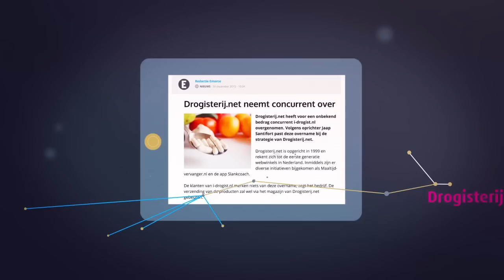BB Capital highlights 2015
Highlights 2015 - BB Capital Investments